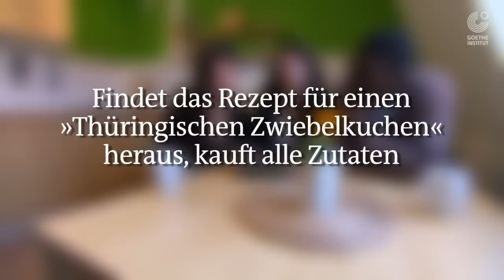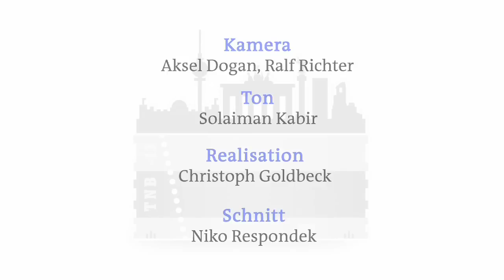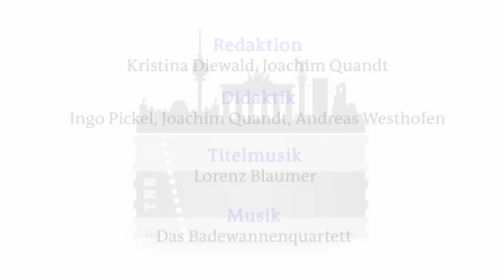Ticket nach Berlin: Folge 14 -- Weimar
Almudena, Eric und Nichole sind in Weimar einer Stadt mit großer Geschichte. Aber die Aufgabe hat weniger mit den Dichtern Goethe und Schiller oder der Gründung der ersten deutschen Republik zu tun sondern mit einem ganz besonderen Kuchen aus dieser Gegend.